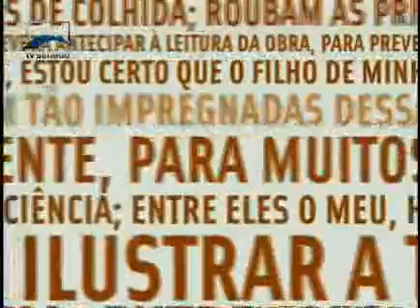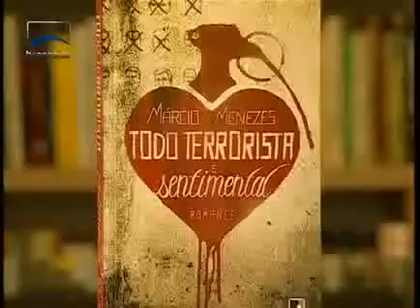Leituras - Ronaldo Costa Fernandes - Bloco 2 de 3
Um tempo sombrio: a entrevista deste programa é com o escritor Ronaldo Costa Fernandes, que acaba de publicar o romance "Um Homem é Muito Pouco", narrado com quatro vozes paralelas que se irmanam na mesma dor.